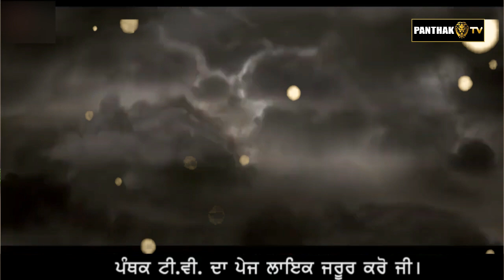ਵਜ਼ੀਰ ਖਾਨ ਦੀ ਬੇਗਮ ਬਾਰੇ ਪਹਿਲੀ ਵੀਡੀਓ | ਜਿਸਨੇ ਸਹਿਬਜ਼ਦਿਆ ਖਾਤਰ ਦਿੱਤੀ ਸੀ ਆਪਣੀ ਜਾਨ | Begum Zaina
●content and Copyright by Panthak Tv